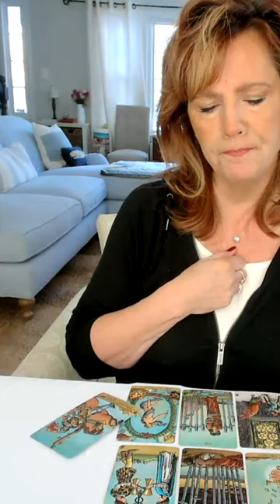When You Tell The Truth, Your Story Changes